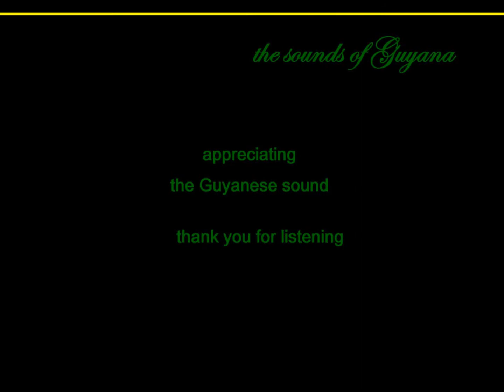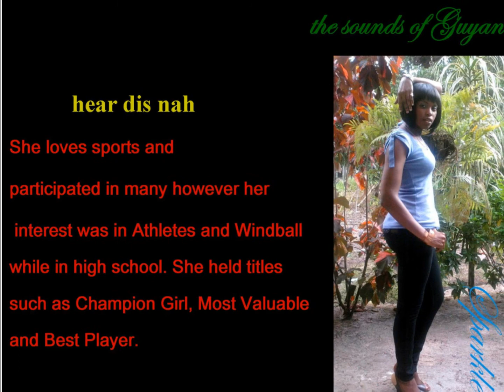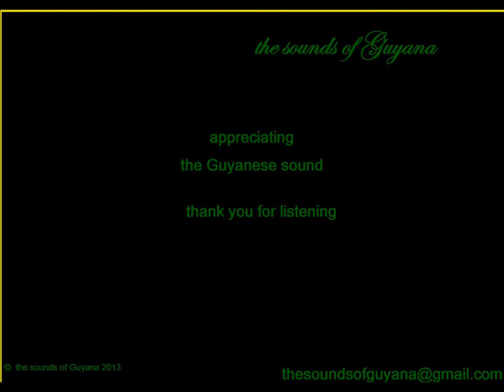still hot by sparkle